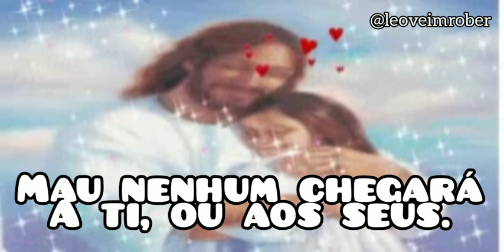Fé em Deus